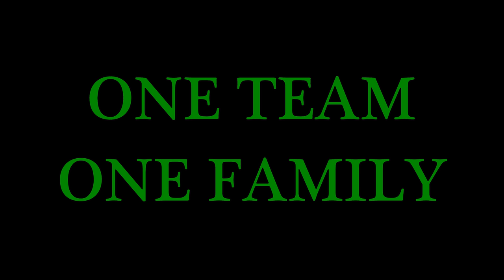2018 Colchester Catamounts 7/8 End of Year Video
Great Season and a even greater group of kids. Hell of a season.